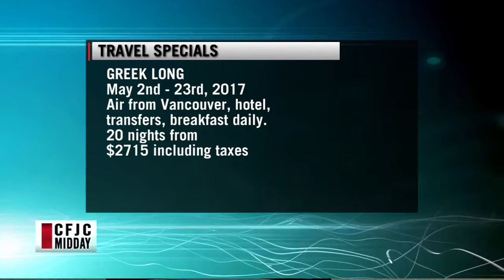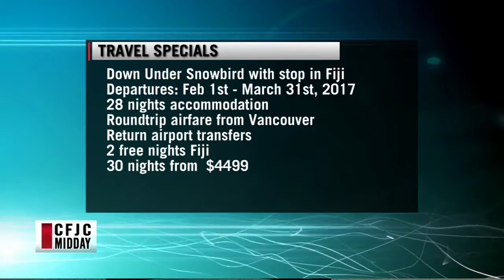CFJC Midday - July 18 - Travelwise by Travel Plus